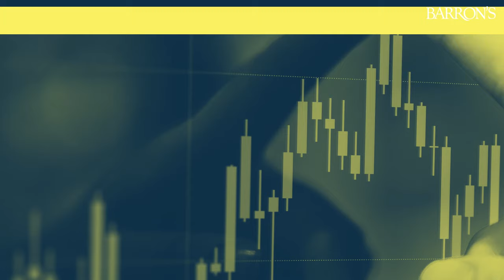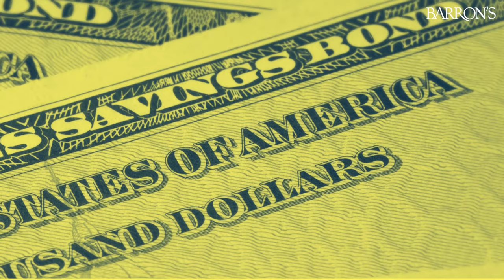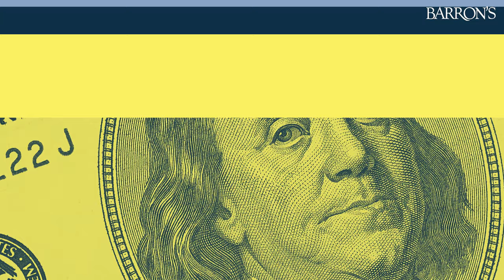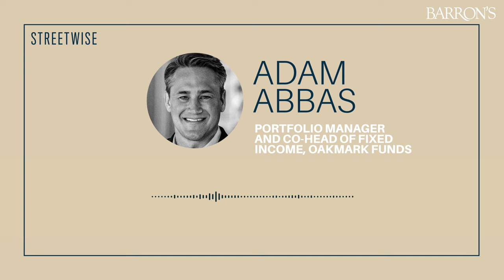Bonds, Solar, and Cheese Balls | Barron's Streetwise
A fixed income manager gives his 2024 playbook. Jack talks First Solar and Utz.